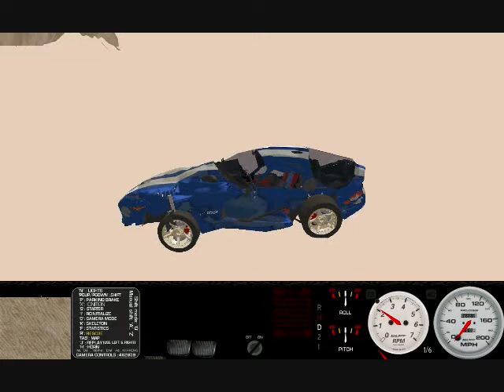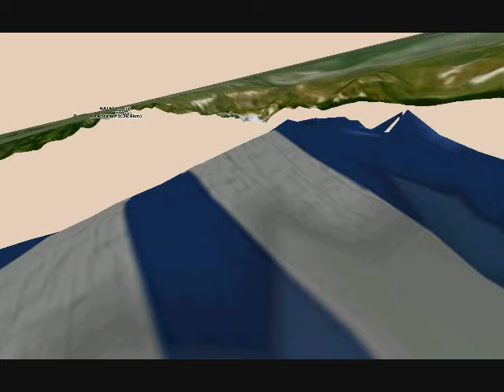dodge viper wreck going 190 mph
rigs of rods crazy wreck